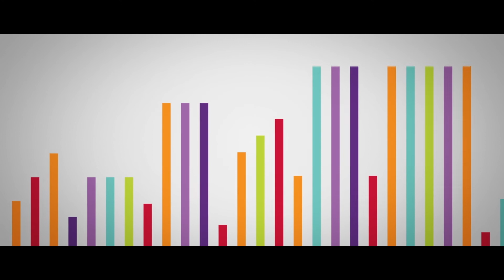SpaceManagement e FeelingManagement associati in un’app: MYSPOT.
Come mappare gli spazi aziendali in base all'utilizzo che le persone ne faranno durante la giornata? Come imparare a conoscere gli utenti per garantire loro un’esperienza lavorativa totalmente personalizzata?

È per rispondere a queste domande che è nata MYSPOT, l'app sviluppata da eFM e riconosciuta da Gartner come Cool Vendor 2018, che negli ultimi anni ha reso accessibili a oltre un milione e mezzo di persone in tutto il mondo oltre 90 milioni di metri quadrati di spazi.

"Oggi non è più possibile costruire spazi immutabili: bisogna sviluppare spazi capaci di trasformarsi", spiega Daniele Appetito, CEO di eFM Nord America e tra gli ideatori di MYSPOT.

We sustain engaging places for a better life.